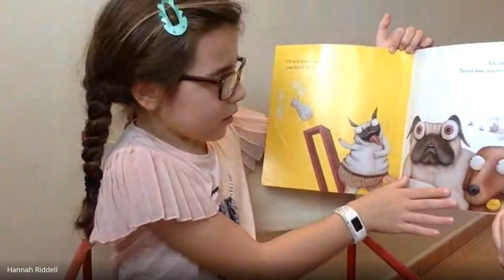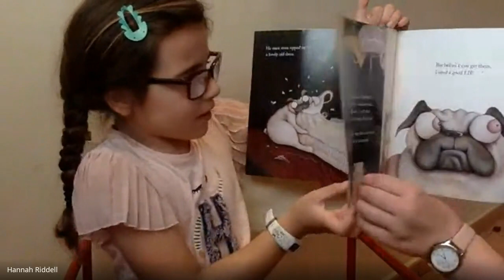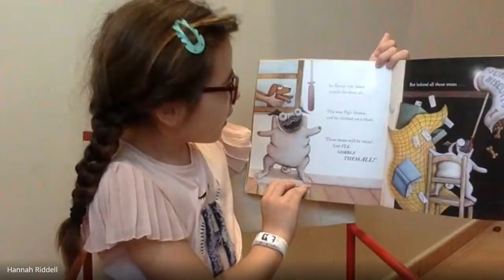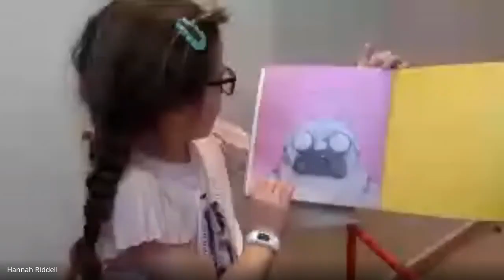Hetty Reads Pig the Fibber for FS